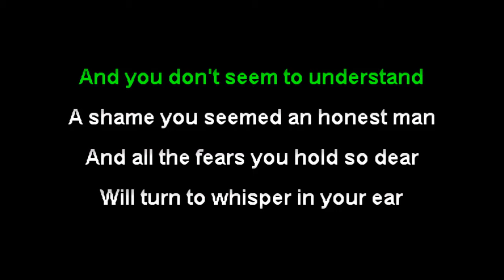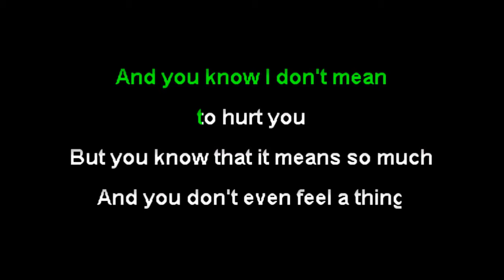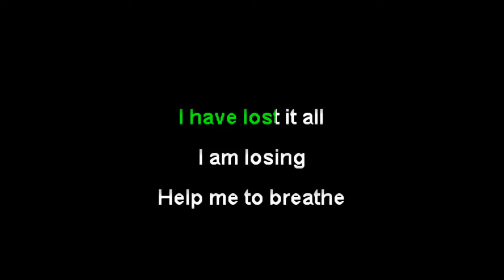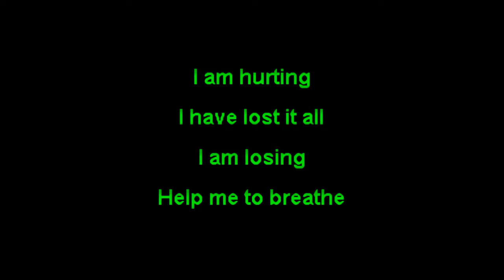Bôa - Duvet (karaoke)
Opening theme from the anime Serial Experiments: Lain
Also a great overlooked band from the 90s.